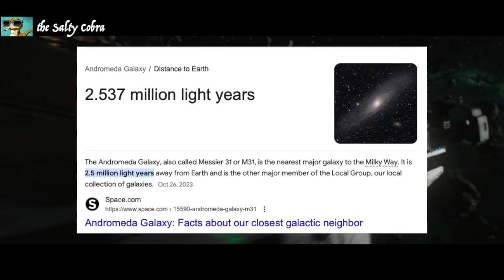some funny and stupid things about Netflix's ATLAS.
Some funny and stupid things about Netflix’s ATLAS (2024 film): A stupid parody video making fun of Atlas, including funny recap, commentary, reaction, and plot holes.

Credits:
“Atlas” (Netflix, 2024)

It not an upload of ATLAS, but only uses short, heavily-edited clips, most of which are narrated over or dubbed over. Please watch the full video to verify that the short clips have been heavily edited beyond its original form and used to produce transformative content, and thus clearly fall under Fair Use, which means that my usage of the clips does not require the copyright holder's permission.